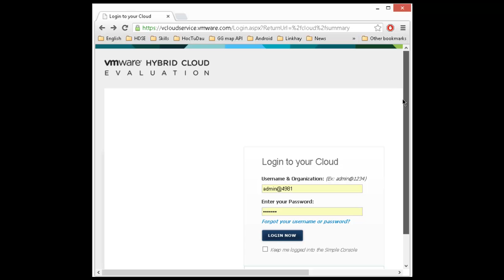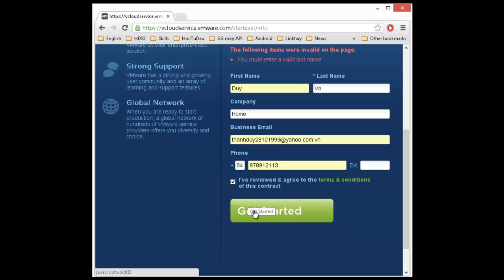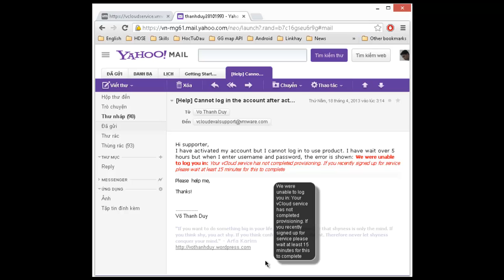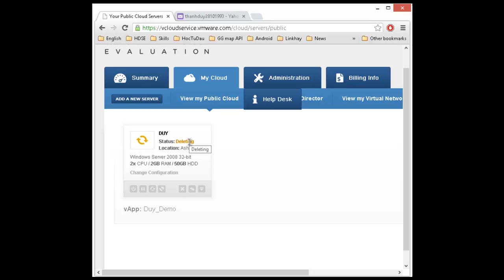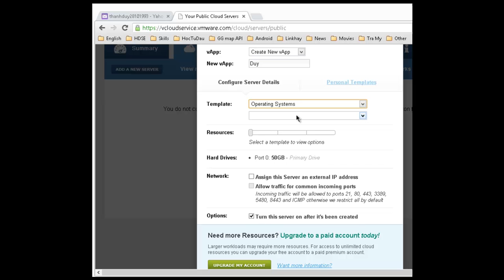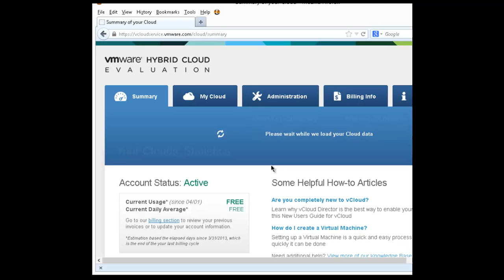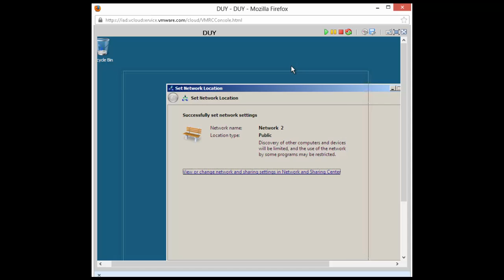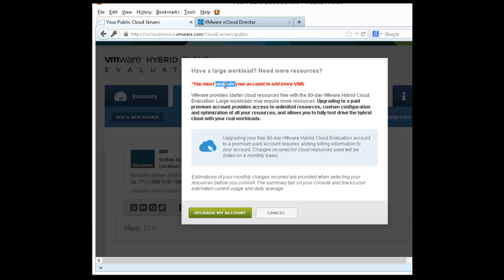[VPS Free] Hướng dẫn đăng ký và sử dụng VPS của VMware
VPS của VMware là một trong các dịch vụ miễn phí mà mình thấy tốt nhất. Hỗ trợ tới 2GB Ram, 2 CPUs và 50 GB HDD.
Vui lòng chọn 720p để xem tốt hơn.